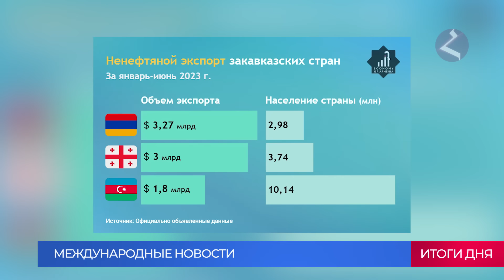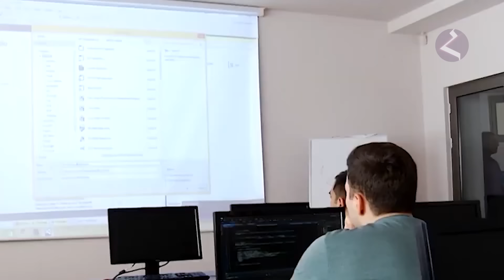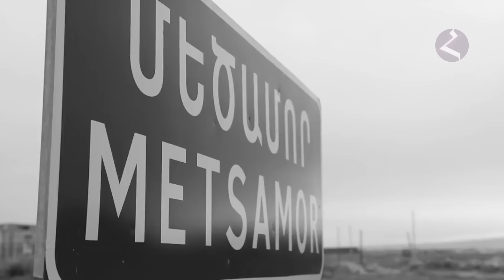Новости Армении и Спюрка/5 февраля 2024